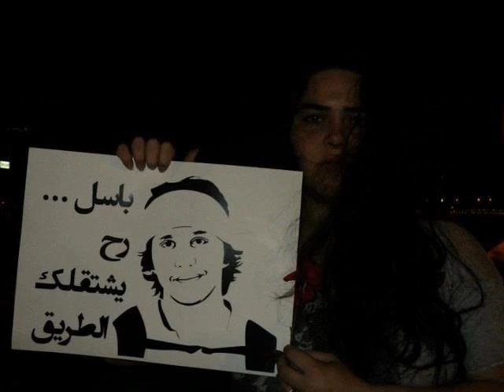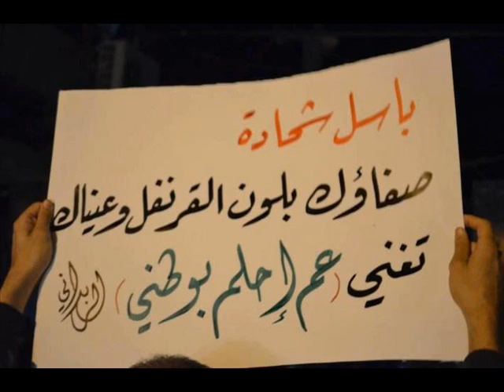Tribute to Basel Shehadeh_تحية للفنان باسل شحادة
a tribute to one of Syria's most talented cameramen/ film makers who was murdered by the Assad regime for documenting the regime's crimes throughout Syria - using only his camera!